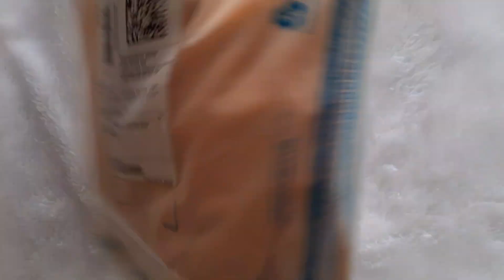Flipkart kurta pant set haul (cotton) Under ₹400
flipkart finds kurta pant set haul under Rs400 only link below--:

1.)Yellow kurta set 》Take a look at this Gf Gul Fashion Women Kurta Pant Set on Flipkart---》》

2.)Sea green kurta set---》Take a look at this New Ethnic 4 You Women Kurta Pant Set on Flipkart 》》

4.)Pink kurta set link 》Take a look at this New Ethnic 4 You Women Kurta Pant Set on Flipkart 》》